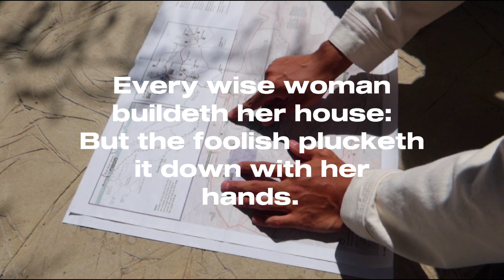wives be wise in your marriage by pastor Eunice Sage